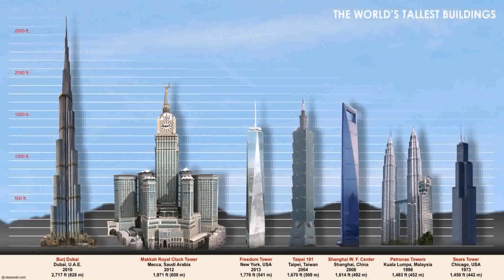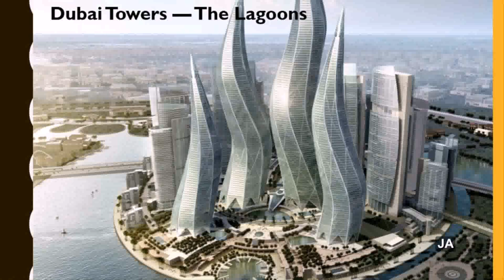Top Architecture In Dubai (see description)